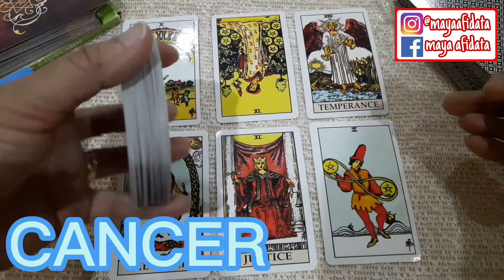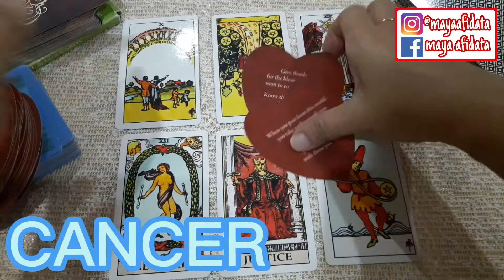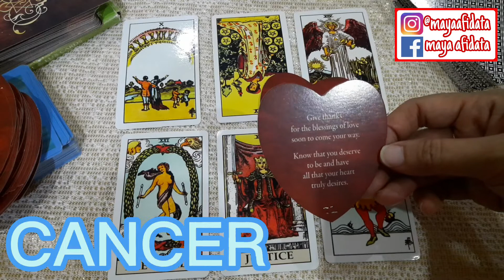CANCER || RAMALAN BINTANG MINGGUAN